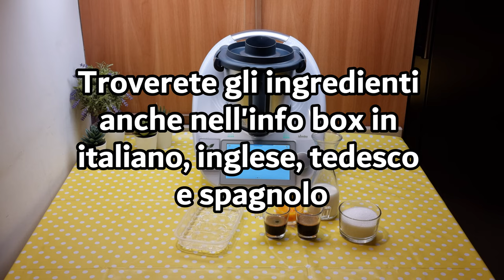Bavarese al caffè per bimby TM6 TM5 TM31 TM21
Ingredienti:
250 g di panna per dolci
(messa per 45 minuti in congelatore)
250 g di latte
140 g di zucchero semolato
2 tazzine di caffè espresso amaro
3 tuorli d'uovo a temperatura ambiente
12 g di gelatina in fogli

English
ingredients
250 g of heavy cream
(chilled in the freezer for 45 minutes)
250 g of milk
140 g of granulated sugar
2 cups of unsweetened espresso
3 egg yolks at room temperature
12 g of gelatin sheets

Español
ingredientes
250 g de nata para montar
(enfriada en el congelador durante 45 minutos)
250 g de leche
140 g de azúcar granulada
2 tazas de café espresso sin azúcar
3 yemas de huevo a temperatura ambiente
12 g de gelatina en hojas

Deutsch
zutaten
250 g Sahne
(für 45 Minuten im Gefrierfach gekühlt)
250 g Milch
140 g Zucker
2 Tassen ungesüßter Espresso
3 Eigelb bei Raumtemperatur
12 g Gelatineblätter